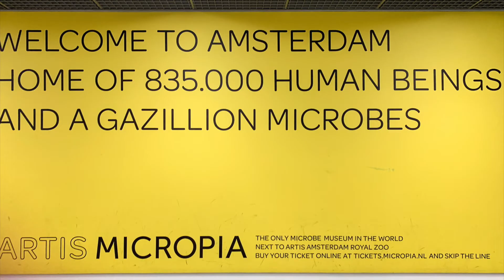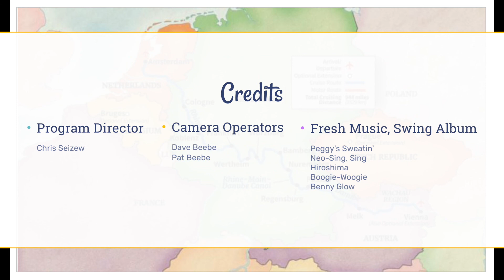GreatRivers2019 01 Amsterdam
We arrived Amsterdam, Netherlands  after an overnight flight and transferred to Grand Circle Cruise Line’s M/S River Rhapsody. On Day 2 we took a Canal Boat Tour in the morning. New to this itinerary, we didn’t set sail for Cologne after lunch but stayed in Amsterdam for a bit of afternoon exploration. Late afternoon, we set sail for Dusseldorf, Germany.

Music licensed from Fresh Music, Swing Album:
Peggy's Sweatin' (1 minute version), Neo-Sing, Sing, Hiroshima, Boogie-Woogie (1 minute version),
Benny Glow (1 minute version)